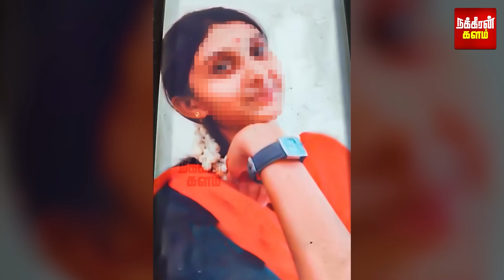அங்க என்னமோ எரியுது சார்? ஸ்டேஷனுக்கு வந்த ஃபோன்கால்! ஸ்பாட்டில் சிக்கிய முக்கியத் தடயம்!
அங்க என்னமோ எரியுது சார்? ஸ்டேஷனுக்கு வந்த ஃபோன்கால்! ஸ்பாட்டில் சிக்கிய முக்கியத் தடயம்..அம்மாவுடன் சரணடைந்த ஐடி இளைஞர்! திகில் பின்னணி!